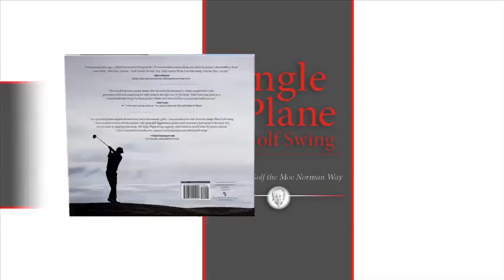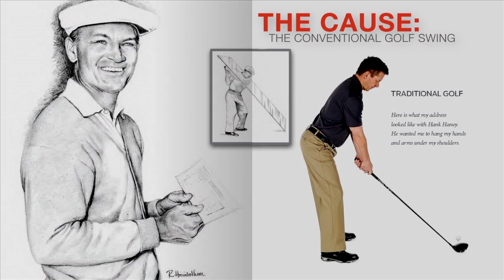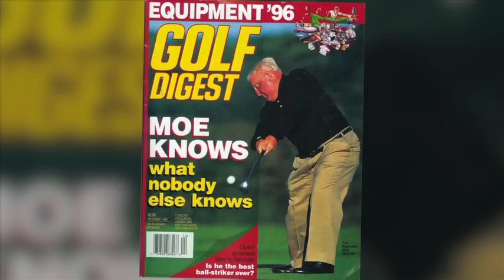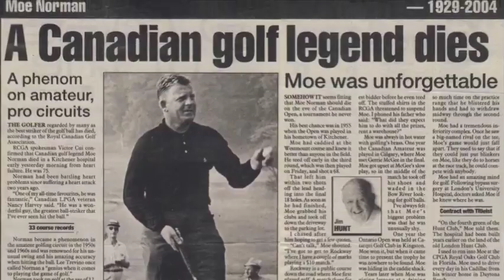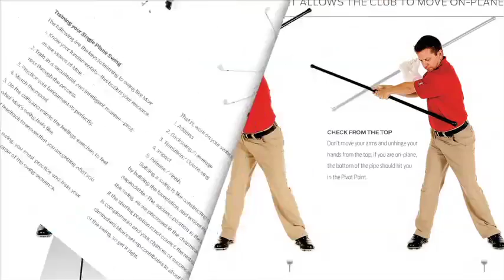Single Plane Swing Sequence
The Single Plane Golf Swing - Play Better Golf the Moe Norman Way.   The Moe Norman's Golf Swing Book written by Todd Graves and Tim O'Connor.